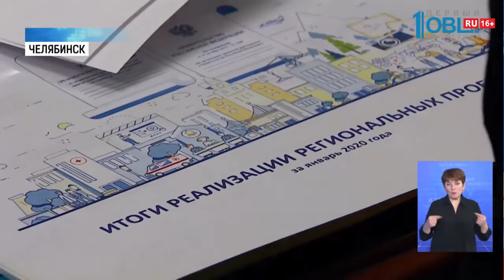В области введен мониторинг национальных проектов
На Южном Урале ввели ежедневный мониторинг реализации национальных проектов. Поручение дал губернатор Алексей Текслер. Отметил глава региона расширение списка экологических проектов, повышение зарплат и напряженную ситуацию с ДТП. Вопросы смертности и дефицита кадров в первичном звене медицины также стали одними из главных в повестке.

Губернатора не устраивают показатели показатели реализации нацпроекта «безопасные и качественные дороги». В области коэффициент ДТП со смертельным исходом за прошлый год составил 11 человек на сто тысяч населения. К 2024 году показатель должен составить 3 случая. Потому губернатор дал министерству дорожного хозяйства и здравоохранения совместно заняться решением проблемы.

С дорог региона исчезли треноги, которые раздражали южноуральцев. Работать будут камеры видеонаблюдения. Но не для того, чтобы зарабатывать на штрафах. А обеспечивать безопасность на проблемных участках дороги. Не обошлось на совещании и без важной для Южного Урала темы — экология. По этому нацпроекту Челябинская область демонстрирует один из лучших показателей в стране.

Губернатор также отметил, что к 2024-му году в регионе должны вырасти зарплаты — в 1,5 раза. Чтобы этого добиться, ежегодно доход южноуральцев должен расти на 8%.

Также на координационном штабе рассмотрели нехватку кадров в первичном звене медицины. Губернатор дал распоряжение решать эту проблему отдельно. Так как от этого зависит общий уровень здравоохранения в регионе. В частности, решить проблему кадрового дефицита.